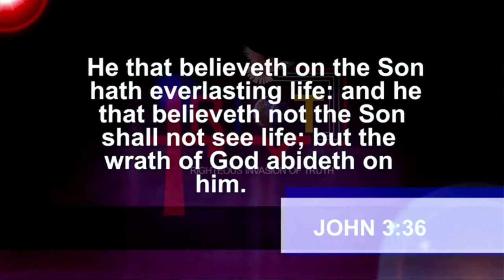God Doesn't Have "The Wrath" | Dr. Abel Damina